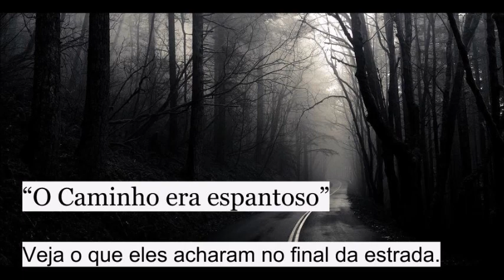O Santo que viu o Inferno e voltou pra contar (parte 3) +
e veja como você pode participar.

➤➤➤Você vai ficar de cabelo  em pé.

➣ Divulgue o link desse vídeo para o maior número de pessoas.